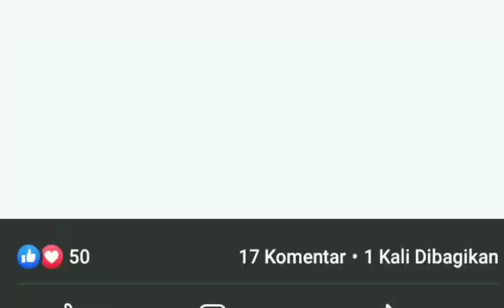Saksikan kembali MARDON idola kita dilayar kaca indosiar!!sabtu 31 desember jam 19.00wib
Saksikan kembali MARDAN idola kita di layar kaca indosiar,,sabtu 31 desember jam 19.00wib.

Assalamu'alaikum sobatku mardon lover's dan fans mardon,,saksikan kembali penampilan MARDON dilayar kaca indosiar tanggal 31 desember jam 19.00wib,,spesial menyambut tahun baru,,

MARDON LOVER'S
FANS MARDON